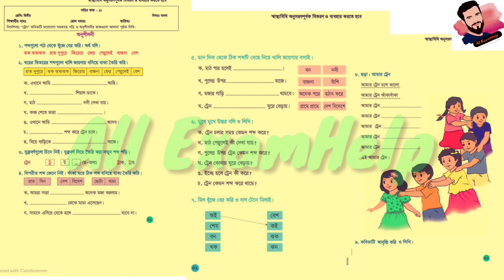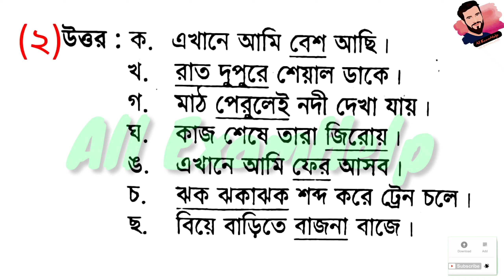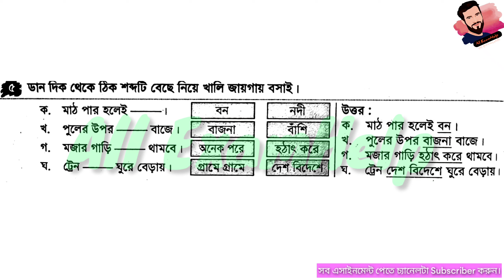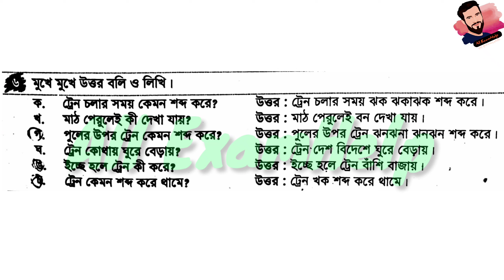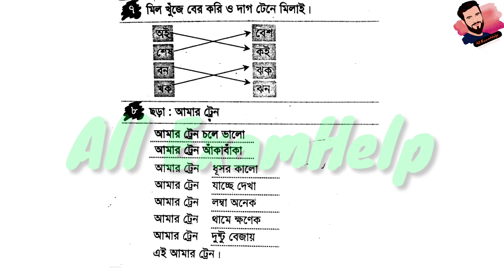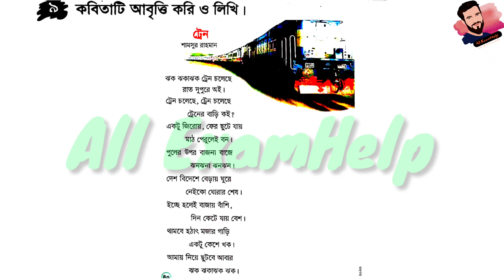Class 2 Bangla assignment 11 Answer 2021 ||২য় শ্রেণির এসাইনমেন্ট|২য় শ্রেণির বাংলা বাড়ির কাজ ১১ উত্তর